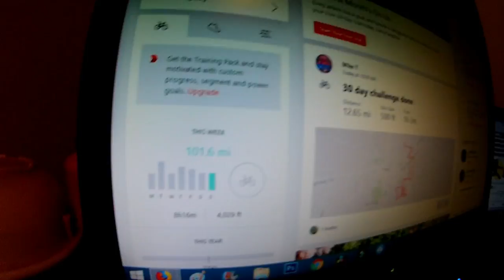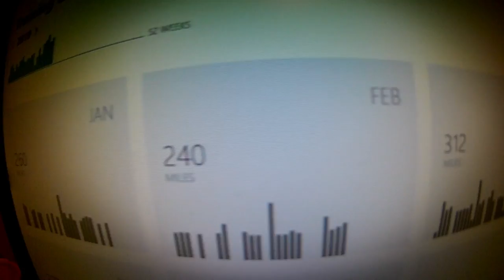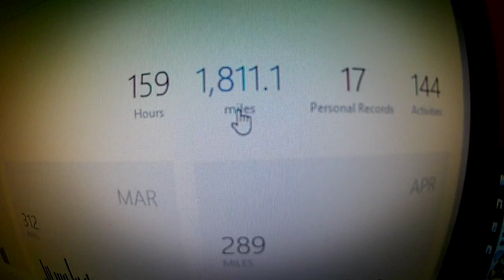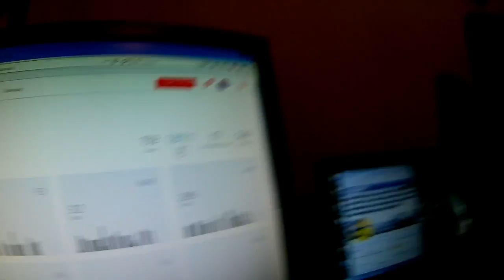30 Day Challenge Ride Done Monthly Goals Gear Motivation 6 30 19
NOT FOR KIDS!!as you can read..YES I did finish my goal to ride 30 consecutive days.Check out the video to see other details of my ride and my month stats and GET UP,GET OUT,GET RAD,and DO IT TO IT!!!